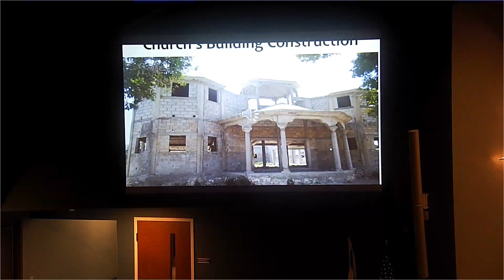10 15 2017 Recording